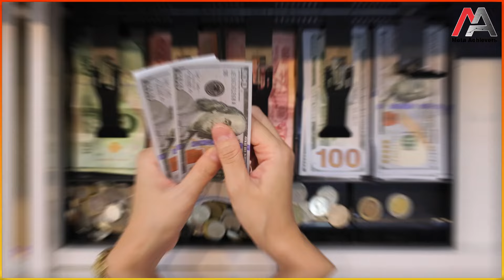How to Earn Long Term from Freelancing